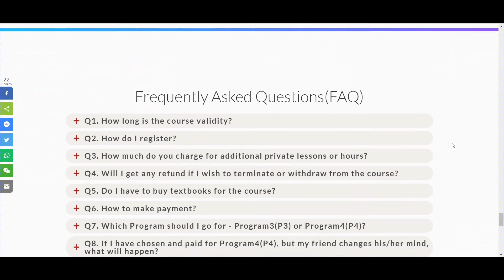New lauch Idioma Espanol